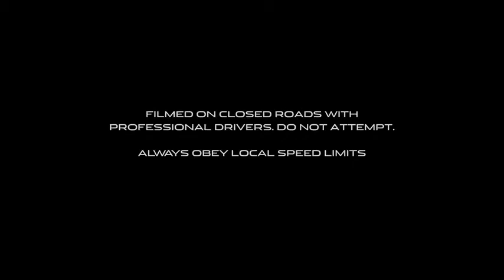LA Motor Show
"With F-TYPE Coupé, the Jaguar engineering team has exceeded our considerable target of building a car that delivers even more driver reward than the acclaimed F-TYPE Convertible. Engineering an exceptionally rigid all-aluminium Coupé body structure was the key to achieving this, as it's the fundamental basis for enhanced dynamic attributes. The result is that the F-TYPE Coupé is the most dynamically capable and involving Jaguar we've ever built."